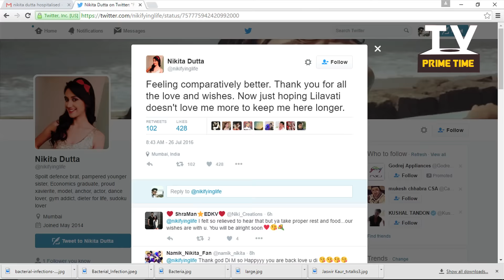Suman Gets Hospitalised | Ek Duje Ke Vaaste | Nikita Dutta | TV Prime Time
Television actress Nikita Dutta aka Suman of 'Ek Duje Ke Vaaste', has been hospitalised. The pretty actress was admitted to the Lilavati Hospital and has been there since last two days. Watch the story for more details.